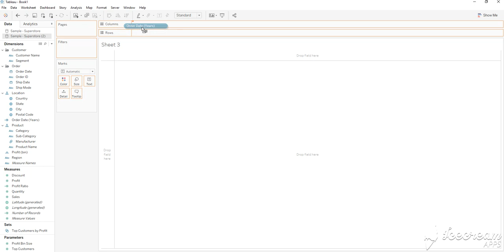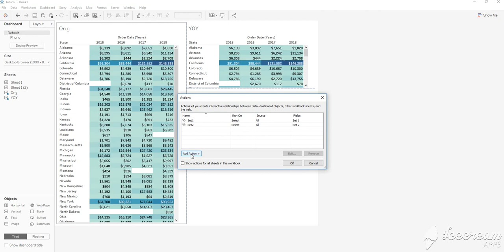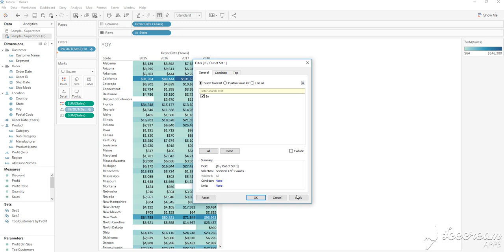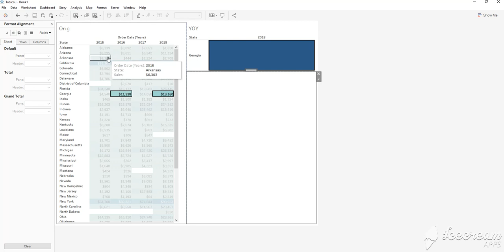Tableau Set Actions - Dynamically Compare Periods in Time